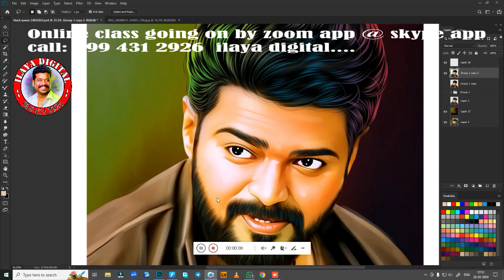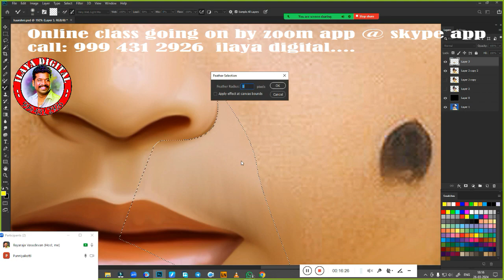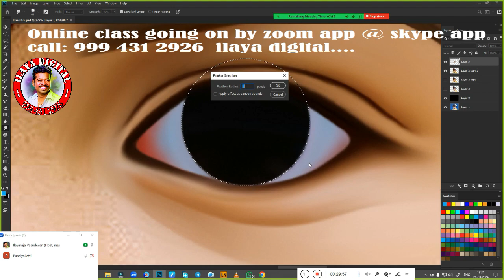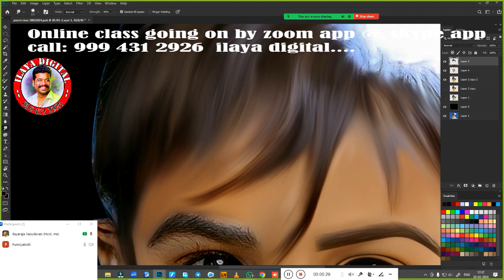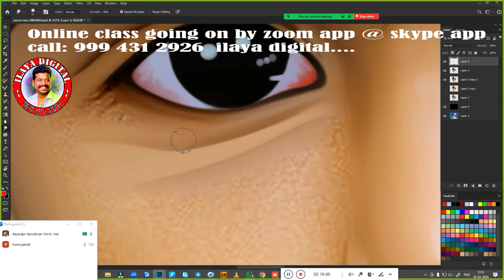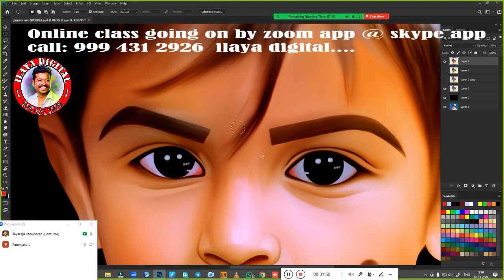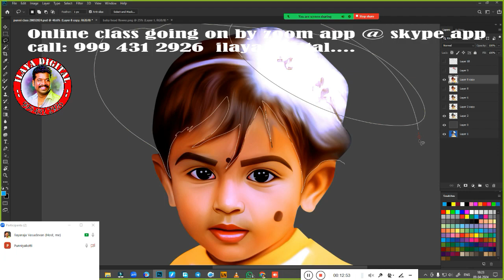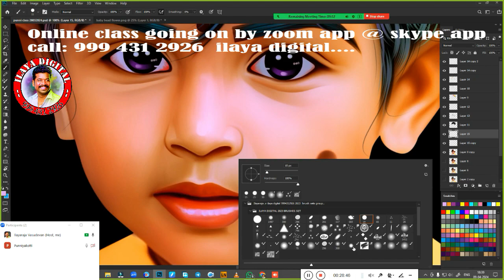Normal / Baby/ live class/Digital painting/ Beginners /Tamil and English/Oil Effect / tips/ Tutorial